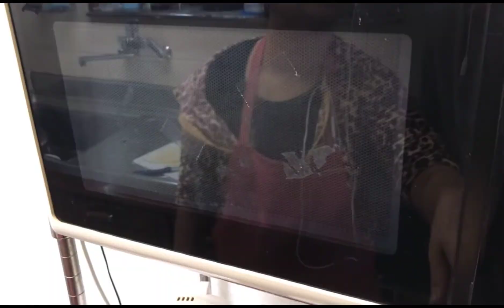MACARONI SALAD (Japanese style)